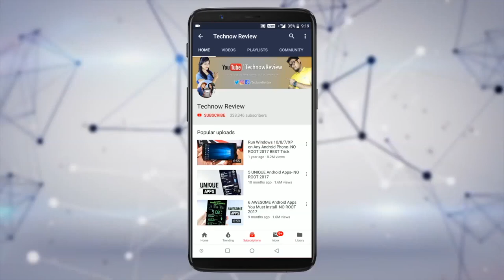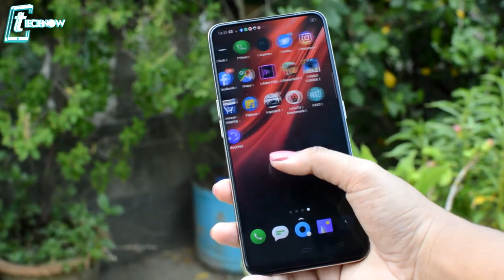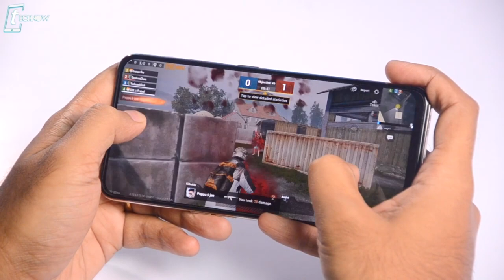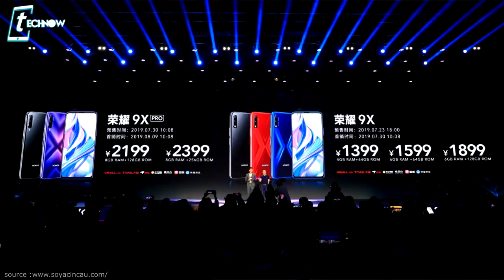Honor 9x Vs Realme X Overall Comparison - Should You Wait? Honor 9X/9x Pro Specs ,Price, Launch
In this video, I have brought up a comparison overview of two Smartphones with near about similar specs and features Realme X and the upcoming Honor 9x and this video will definitely help you to decide whether to wait or not for the upcoming Honor 9x.

6GB Zenfone Max Pro M1 vs Poco F1 vs OnePlus 6 vs Mi A2 - BLIND CAMERA TEST COMPARISON!